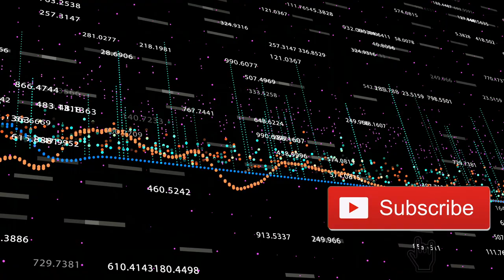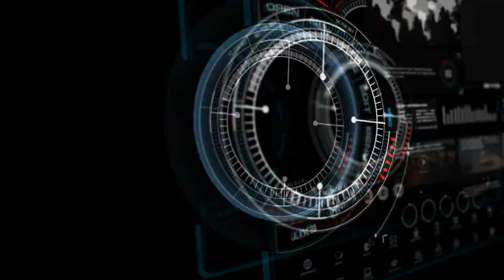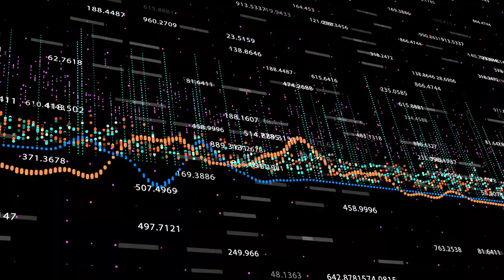Bragging Rights - The Hell That You're From (Official Music Video)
The 3rd single from the album Shepherd by  Bragging Rights, released date to be confirmed.